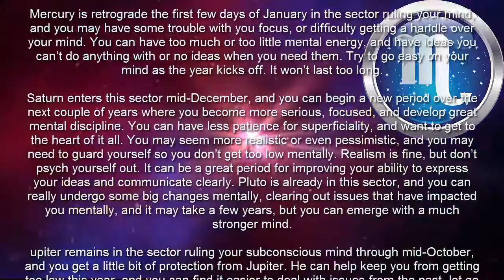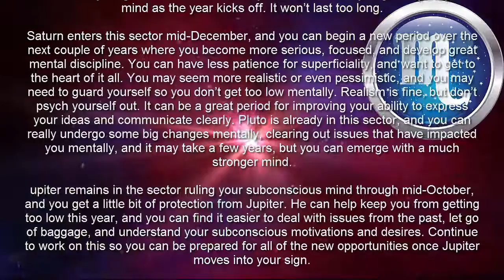Scorpio 2017 Mental State Horoscope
Scorpio 2017 Mental State Horoscope Yearly Predictions.